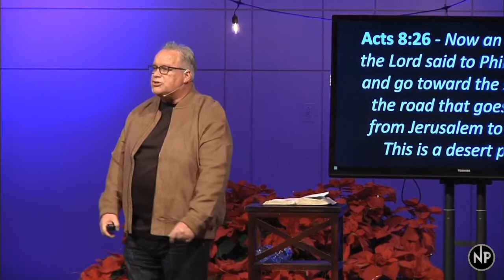The Witness of the Wise Menl ll December 20, 2020